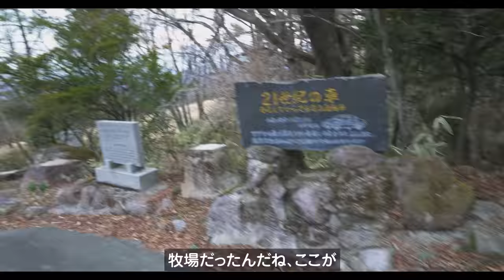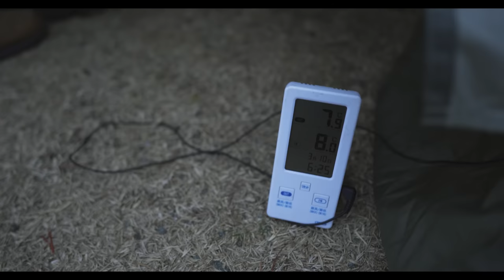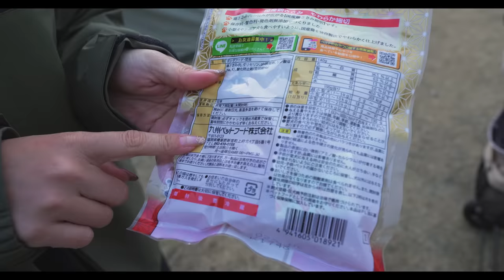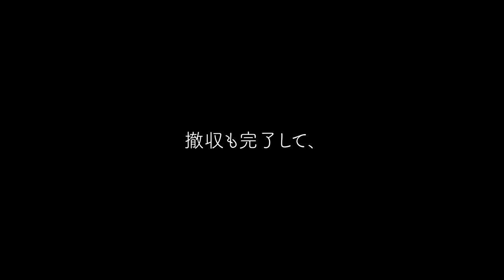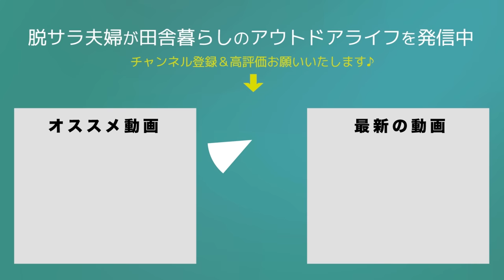【夫婦キャンプ】ゴンドーシャロレーの絶景で最後の思い出作り｜9泊10日九州キャンプ旅[ep.6]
阿蘇のゴンドーシャロレーキャンプ場に到着して、ヒヌマフウフさんと合流。
まさかの熊本で一緒にキャンプができるなんて感動。
今回の車中泊旅、最後のキャンプ動画です。

00:00　オープニング
00:27　ヒヌマフウフ合流
02:38　テント設営
03:51　車中泊キャンプ
04:53　ゴンドーシャロレーキャンプ場
06:54　焚き火
08:47　阿蘇に乾杯
09:44　馬刺し
14:53　宮崎地鶏
16:06　雲海は見れる？
17:11　朝食
19:21　キャンプ場を散歩
20:59　出発
22:52　九州キャンプ終了
26:09　エンディング

2019年5月　日産キューブで初の10日間、車中泊旅へ
2020年4月　埼玉県川口市から相模湖へ田舎の平家へ移住
2020年6月　アメ車シェビーバンが納車